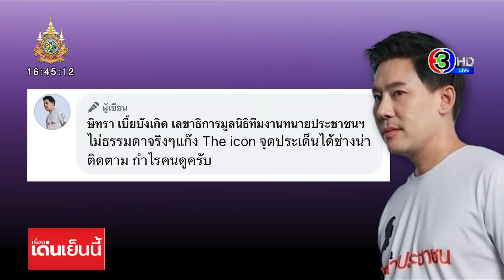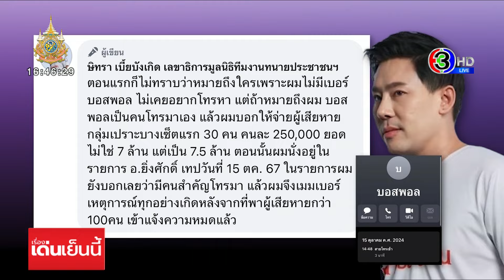'ทนายบอสพอล' ยันมีหลักฐาน 'ทนายตั้ม' เรียก 7 ล้าน ให้ผสห.จริง หรือเข้าตัวเอง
อีก 1 เรื่องที่ทนายวิฑูรย์ ออกมายืนยัน คือ ทนายตั้ม เรียกเงิน 7 ล้าน ถึง 7 ล้าน 5 แสนบาทจริง มีหลักฐานมากกว่าที่ทนายตั้มออกมาโพสต์เยอะ

เรื่องนี้ทนายวิฑูรย์ บอกว่า การที่ทนายตั้ม ษิทรา เบี้ยบังเกิด โพสต์ว่าไม่มีเบอร์ของบอสพอล และ บอสพอล เป็นคนโทรหาทนายตั้มเอง เมื่อวันที่ 15 ตุลาคม ทนายวิฑูรย์ยืนยันมีหลักฐานรายละเอียดมากกว่าที่ทนายตั้มออกมาโพสต์ แต่ ก็ต้องให้ความเป็นธรรมกับทนายตั้ม ที่ออกมาบอกว่าเงิน 7 - 7.5 ล้าน เป็นเงินคืนให้กับผู้เสียหาย ซึ่งก็ต้องดูว่า เป็นผู้เสียหายจริงและคืนเงิน ตามจำนวนความเสียหายหรือไม่ เพราะถ้าจริงก็ต้องแฟร์ ซึ่งเชื่อว่า หากตำรวจตรวจสอบในทางลับแล้ว

ส่วนที่ทนายตั้มออกมาโพสต์ท้าให้เอาคลิปเสียงมาเปิด เขามองว่าคงเป็นเทคนิคของแต่ละคนที่จะแก้เกมแต่เขาจะเอาไปให้ตำรวจ

นักข่าวถามกลับว่า หากสิ่งที่ทนายตั้มพูดเป็นเรื่องจริงกังวลจะถูกฟ้องกลับหรือไม่ ทนายวิฑูรย์ บอกว่า มีคลิปเสียงแต่ก็ต้องไปพิสูจน์ข้อเท็จจริงหลักฐานอย่างอื่นด้วย ซึ่งเขาไม่ได้กล่าวหา ข่มขู่อะไรขนาดนั้น แต่ต้องดูว่าการเรียกเงินนั้นเพื่อใครผู้เสียหายหรือตนเอง ที่ผ่านมาไม่ได้เอ่ยชื่อทนายตั้มเลยแต่แกเป็นคนโพสต์ออกมาเอง

รายการ เรื่องเด่นเย็นนี้ (RuangdenNews)
เรื่องเด่นเย็นนี้วันที่ 25 ตุลาคม 2567